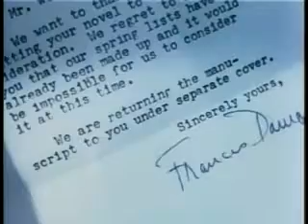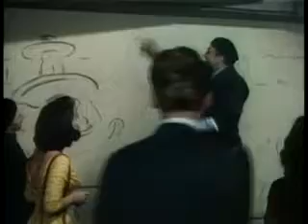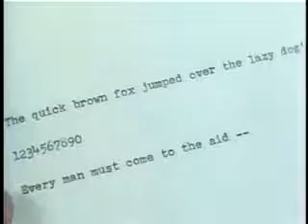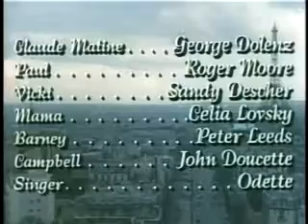The Last Time I Saw Paris 1954 Full Movie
As World War II ends in Europe, Stars and Stripes (newspaper) journalist Charles Wills (Van Johnson) is on the streets of Paris, covering the celebrations. He is suddenly grabbed by a beautiful woman, who kisses him and disappears. Charles follows the crowd to Café Dhingo and meets another pretty woman named Marion Elliswirth (Donna Reed). The mutual attraction is instant and she invites him to join her father's celebration of the end of the war in Europe. Charles, Marion and her persistent French people suitor Claude Matine (George Dolenz) arrive at the Elliswirth household, and we find that the woman who had kissed Charles is Marion's younger sister Helen (Elizabeth Taylor).

Their father, James Elliswirth (Walter Pidgeon), had survived World War I and promptly joined the Lost Generation. Unlike most drifter (person), he never grew out of it; raising his two daughters to desire such a lifestyle. Helen takes after her father and uses her beauty to sustain a life of luxury even though they are flat broke. Marion goes the other way and looks for serious-minded and conventional young men such as Claude, an aspiring prosecutor, and Charles, the future novelist.

Charles and Helen fall in love and start dating. After Helen recovers from a near-death case of pneumonia, they get married and settle in Paris. James good-naturedly joins the happy family of Charles, with Helen eventually having a daughter Vickie (Sandy Descher). Marion, having lost Charles to Helen, agrees to marry Claude. Charles struggles to make ends meet with his meagre salary, unsuccessfully works on his novels and looks after Vickie.

At about this time, the barren oil fields in Texas James had bought years before finally begin to produce. Charles, to whom James had given the oil fields as a dowry, quits his job, and Helen and James begin to host parties instead of going to them. Sudden wealth changes Helen, who becomes more responsible, while Charles parties his wealth away after quitting his newspaper job and having all his novels rejected by publishers. They also each start to pursue other interests: Helen flirts with handsome tennis player Paul Lane (Roger Moore), while Charles competes in a local Paris-to-Monte Carlo race with professional divorcee Lorraine Quarl (Eva Gabor).

After the race Charles returns to Paris, only to find Helen sitting in Café Dhingo with Paul. A fight breaks out between Paul and Charles, and an angry Charles goes home first and puts the chain on the door, preventing it from being opened all the way. When Helen comes home and tries to enter she can't. She calls out to him, but Charles is in a drunken stupor on the staircase and we hear the bottle drop from his hands as Helen calls. Helen ends up having to walk all the way to her sister's in the snow and rain. She catches pneumonia again and dies.

Marion petitions for and gets full custody of Vickie, while Charles returns home to America. A few years later, having straightened himself out, published a book, and stopped boozing, Charles returns to Paris, hoping his orm will persuade Marion to give Vickie back to him. Charles tells Marion that he only has one drink a day now. Marion uses, still feeling resentful towards Charles for having fallen for Helen instead of her. Seeing that Charles and Vickie belong together, Claude steps in and tells Marion that she is punishing Charles for his not realizing that Marion loved him. It is painful for him to tell her that he, Claude, could not have all of her love, but Charles should not be punished any more.

Marion goes into Café Dhingo (on whose main wall is a big picture of Helen) to look for Charles (who is gazing at the painting) and tells him that Helen would not have wanted him to be alone. Outside the cafe, Claude is with Vickie. The child runs to Charles and Charles and the child walk off together as the movie ends.